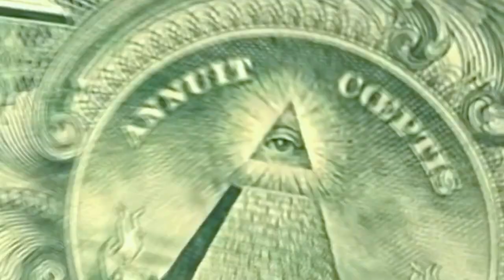Пробный макияж Снежной королевы для клипа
ОСТОРОЖНЕНЬКО, В ВИДЕО ПРИСУТСТВУЕТ НЕЦЕНЗУРНАЯ ЛЕКСИКА И ШУТОЧКИ ЗА 300 :С
Здесь вы услышите как мы воем как тюлени, пробуем грим и, откровенно говоря, страдаем фигнёй. (Именно поэтому это видео я выпускаю как добавочное, ибо тут только посмеяться. Помимо этого, врятли можно что-то почерпнуть из него)

Здесь могла быть ваша реклама (Ееее, типично блоггерский контееент)